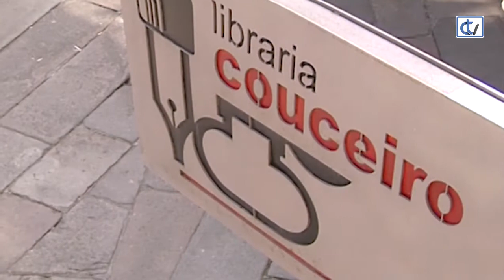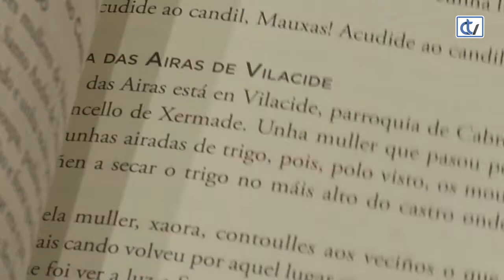Libraría Couceiro: guía de campo da Galicia encantada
A libraría Couceiro recomenda 'Guía de campo da Galicia Encantada', da autoría de Antonio Reigosa, con ilustracións de Noemí López. Un libro onde atopamos mitos, lendas, ritos, contos, saberes e sucedidos moi nosos, de todos os rincóns da xeografía galega.